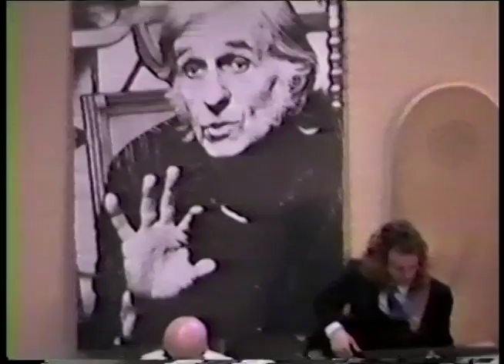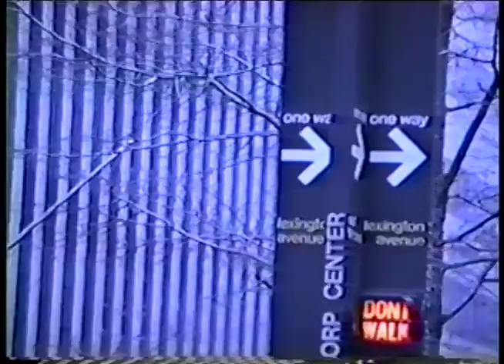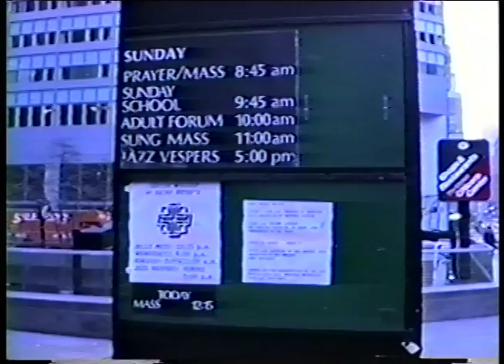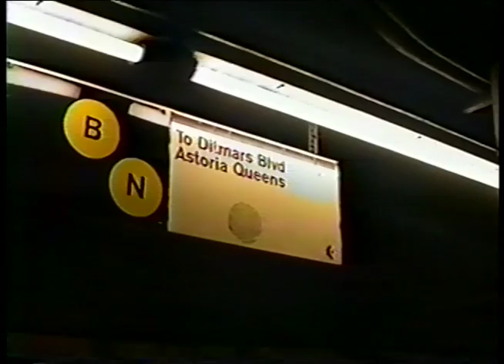Gil Evans Memorial NYC 1988 Camera 2.mov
Gil Evans Memorial Camera 2 NYC 1988